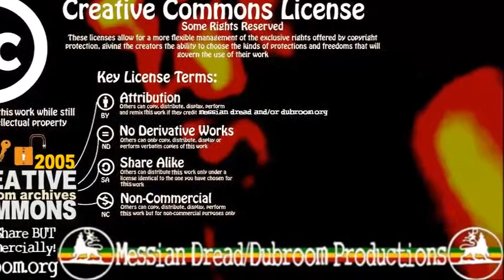Messian Dread - No Worry Your Mind (Vocal Mix 2) (2005)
From the 6-track Riddim EP "No Worry Your Mind"

This one comes with the full lyrics, with just a slice of DUB every now and then to emphasize the lyrics.

LYRICS

JAH JAH never send you here
To worry your mind
What is there you should fear
Cause JAH is not blind

He knows what you're going through
And what makes you fear
But evil can't conquer you
It's only still near

The Most High see everything,
The Most High know everything

JAH got it under control
He's got it under full control

So enjoy JAH Presence now
So high and so deep
Trust is the message now
No cry and no weap

So come hold your head up high
And trod on you know
JAH JAH would never lie
And He loves you so

The Truth it will set you free
Cause it JAH Love, you see

JAH love is a treasure to chase way the pressure
JAH Love is a treasure to chase way vampire